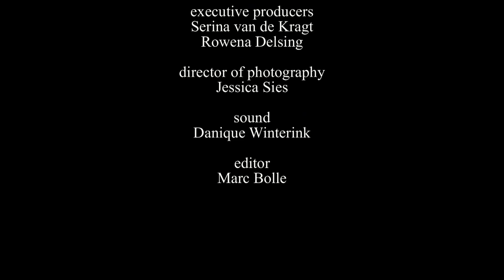Crying over spilt beer